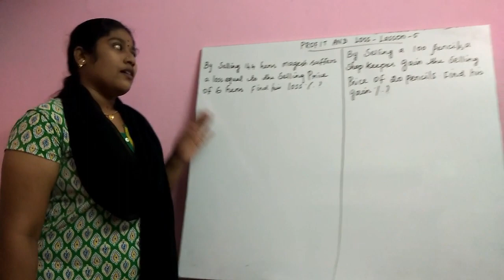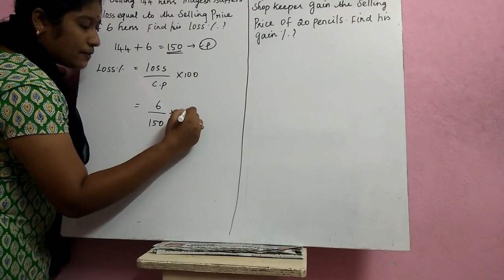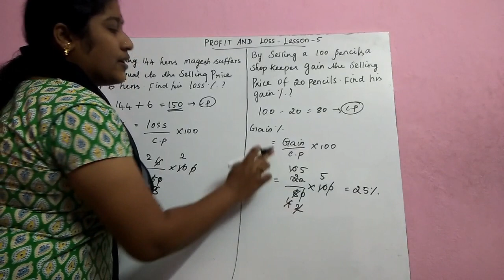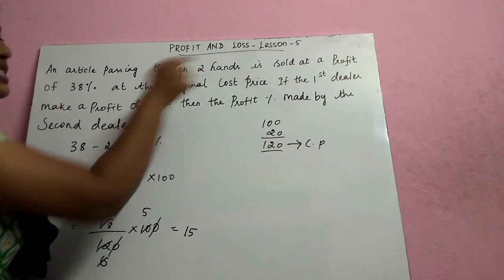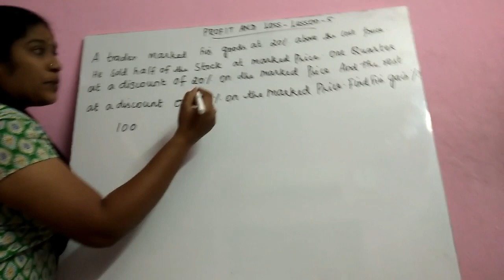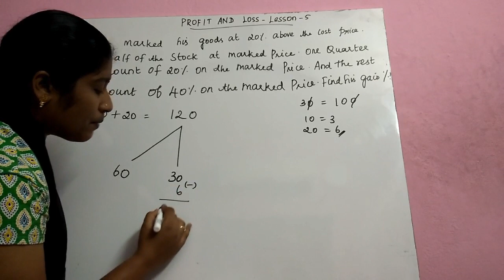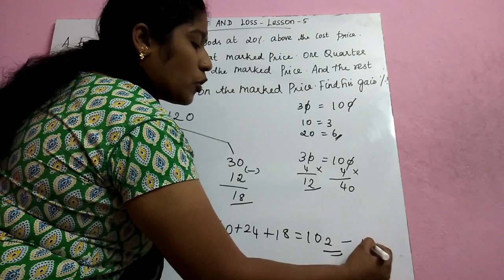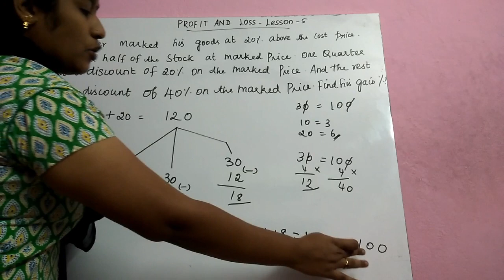Profit and Loss - lesson 5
Easy and shortcut methods for profit and loss